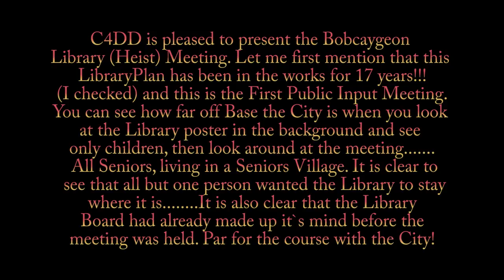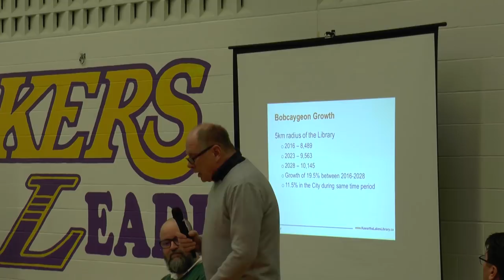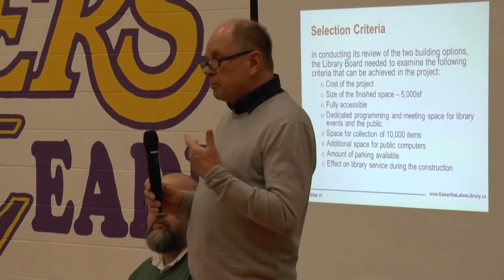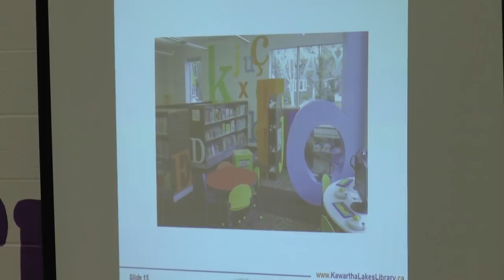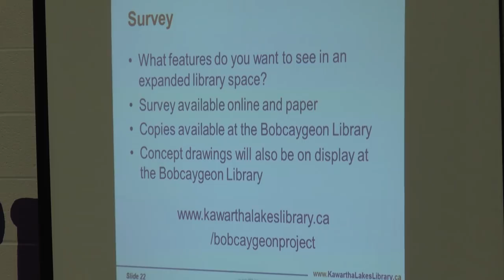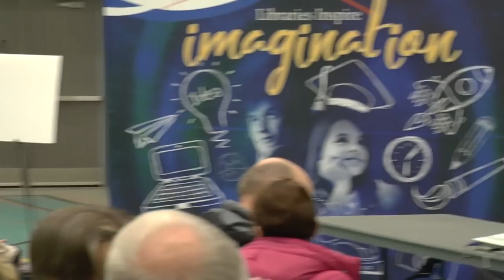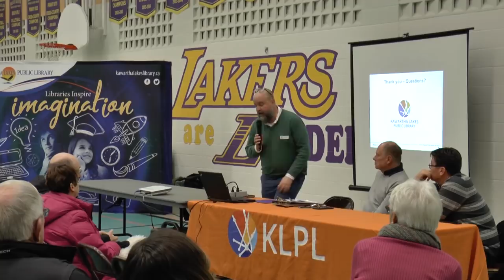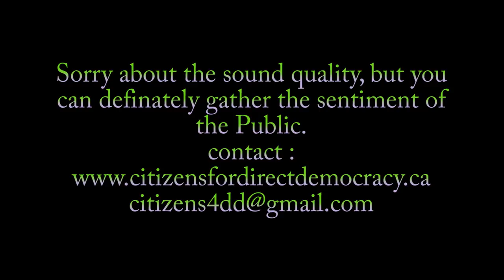THE BOBCAYGEON LIBRARY (HEIST) MEETING